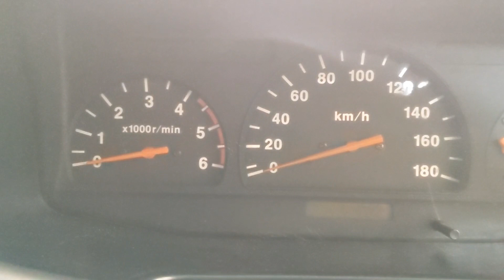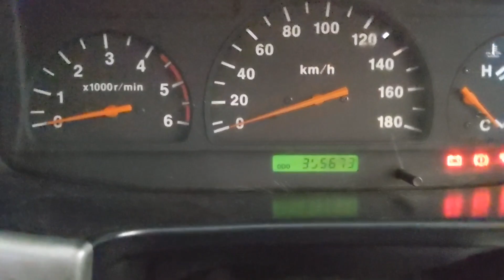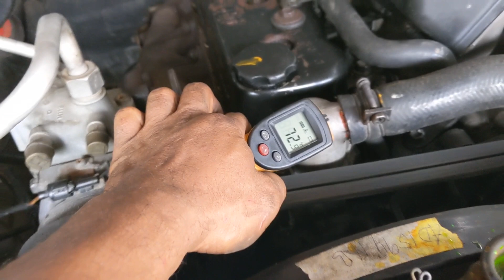perbaikan panther ngobos dari solo, liner celong,dan ring seker patah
ini adalah video perbaikan panther ngobos dari solo, dimana asap di deepstik sudah memancar kuat  dan ternyata liner celong parah di silinder 4, tapi semuanya bisa dibalik karena yang celong hanya bagian atas saja. video analisa nya adadi sini